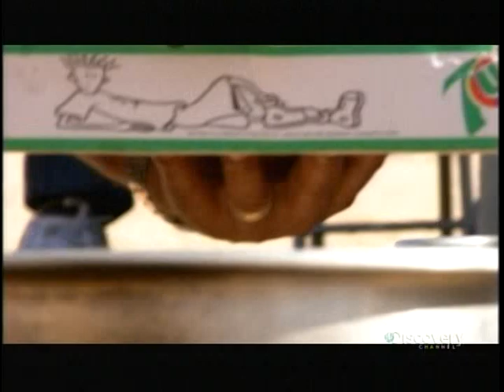Saudi Arabia lizard for breakfast